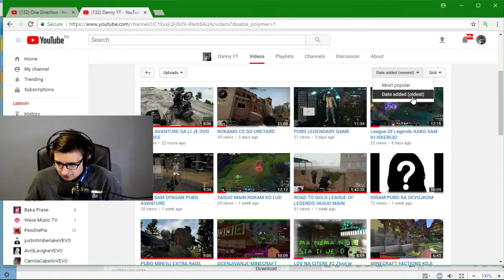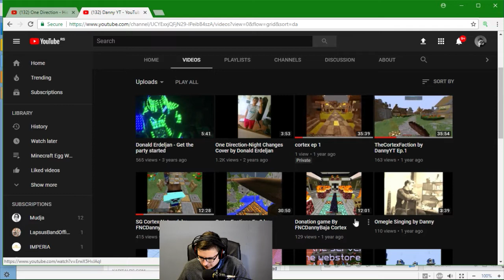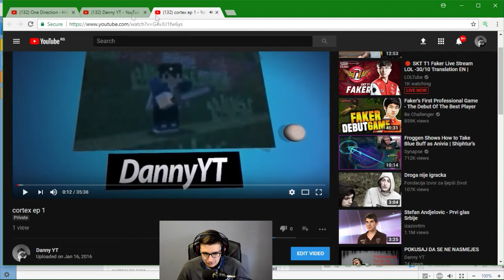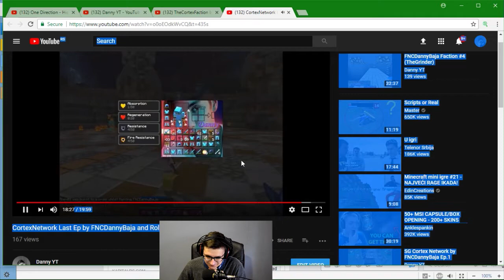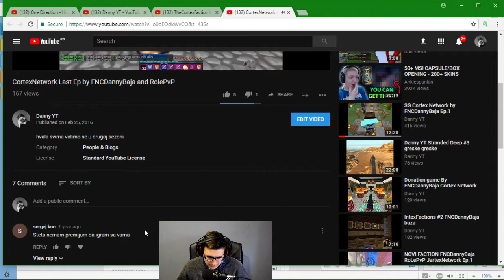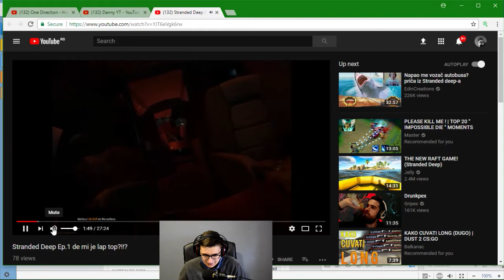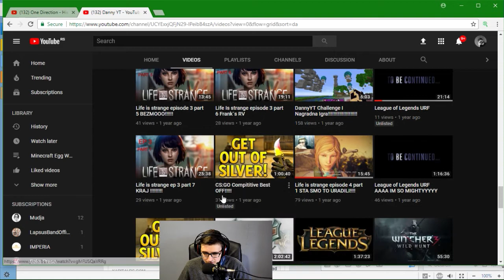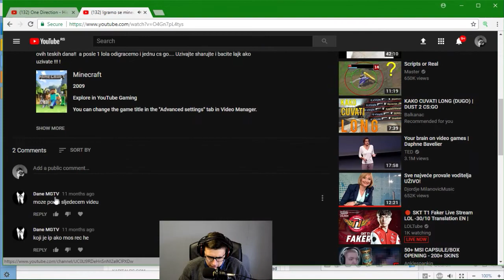MOJ POCETAK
Ako ste uzivali ostavite like sharajte video i subajte se ako jos niste

A AKO ZELITE MOZETE I DONIRATI ZA BOLJI KVALITET